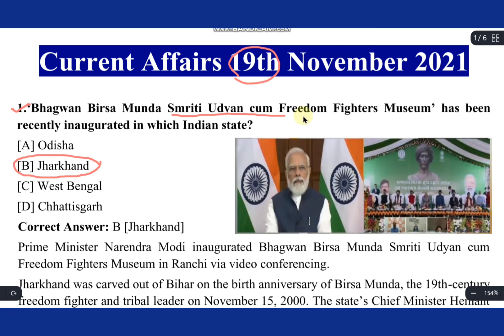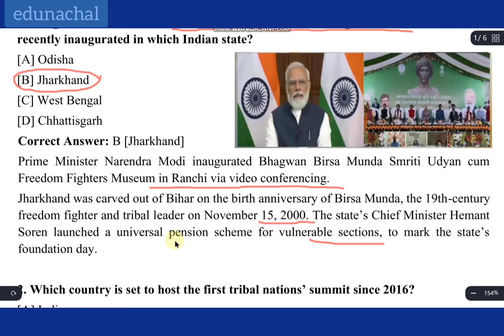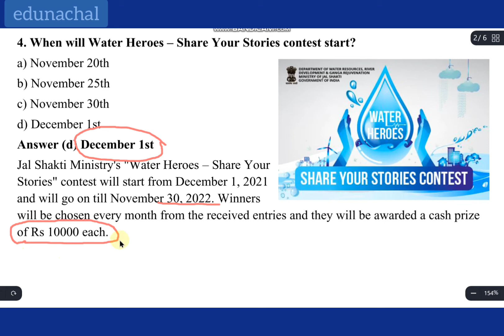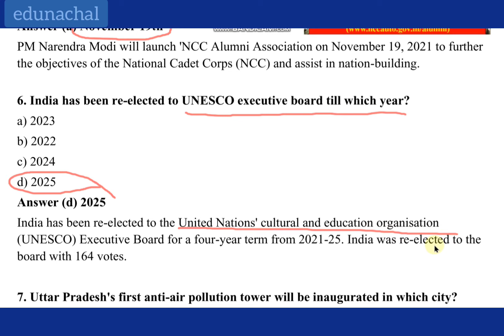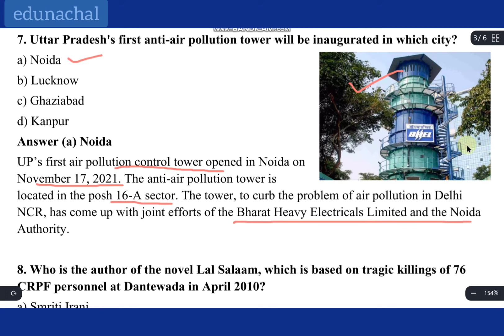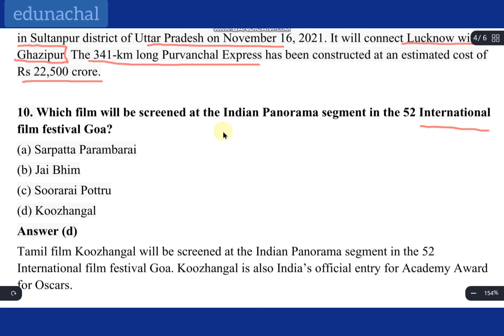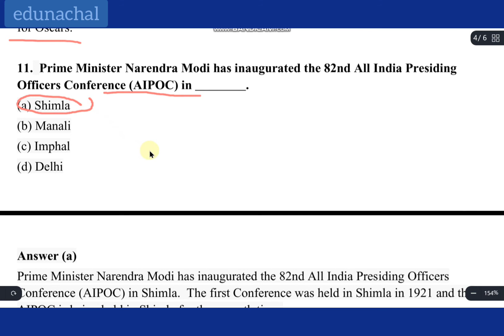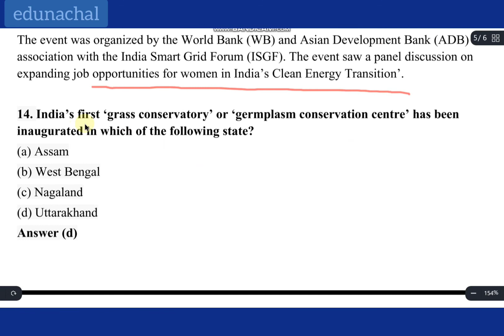Daily Current Affairs Quiz 19th November 2021 | Crack Your Dream Exams | Manvi Jain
Weekly Current Affairs Quiz  19th November 2021 | crack your dream exams | Manvi Jain

UPSC APPSC Current affairs 19th November 2021 Current Affairs, for all the competitive exams

Live: Itanagar/Naharlagun, Arunachal Pradesh